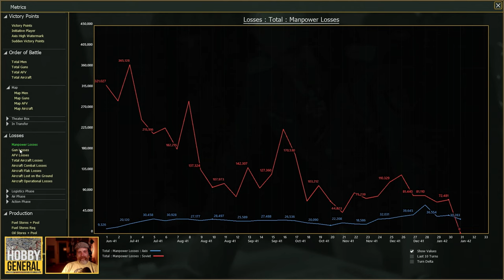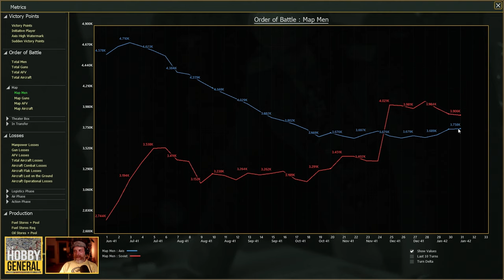Perfekte Rundenstrategie für Wargamer: WAR IN THE EAST 2 | #111 Die große Kampagne | Let's Play